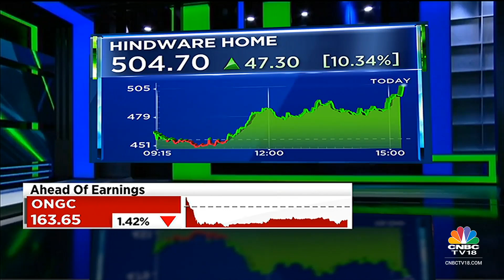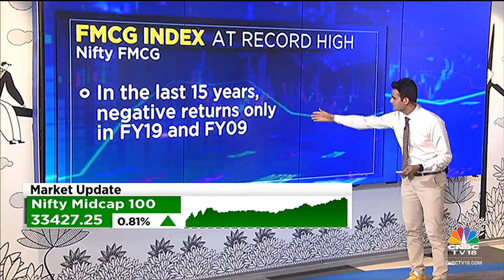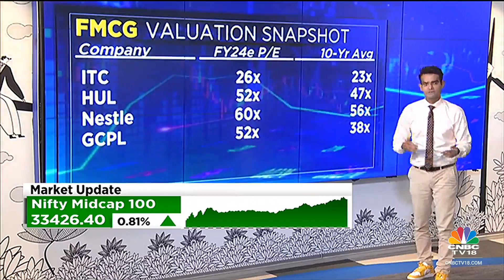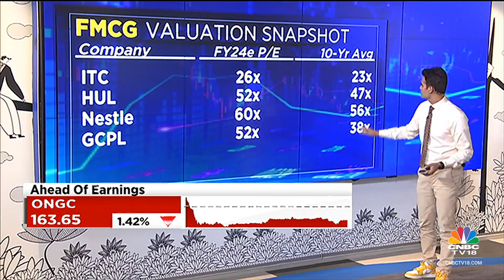FMCG Index Hits Record High | Mangalam Maloo Shares More Details | NSE Closing Bell | CNBC TV18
In this segment of NSE Closing Bell, spotlight on FMCG index hit at record high. Listen in.

n18oc_business